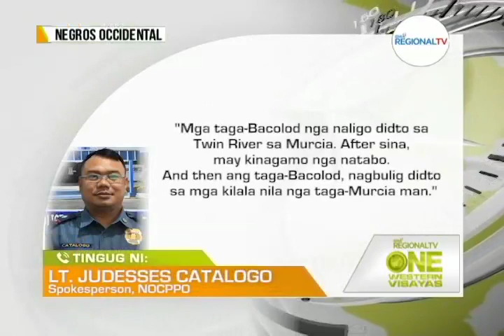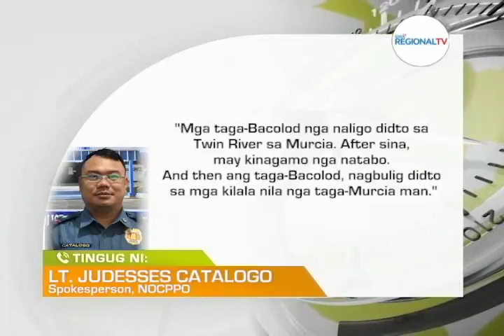One Western Visayas: Inaway sang Grupo sang mga Pamatan-on sa Murcia, Nakuhaan sang Video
Inaway sang grupo sang mga pamatan-on sa banwa sang Murcia, nakuhaan sang video.

Isa pilason sa insidente; kapulisan, mas hugton pa ang pagpatrolya agud mapabilin ang katawhay.